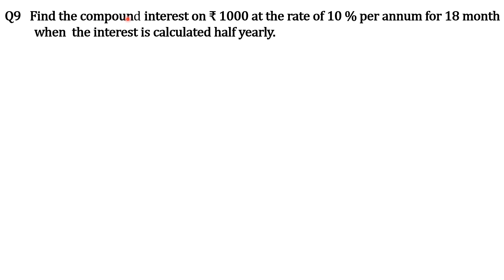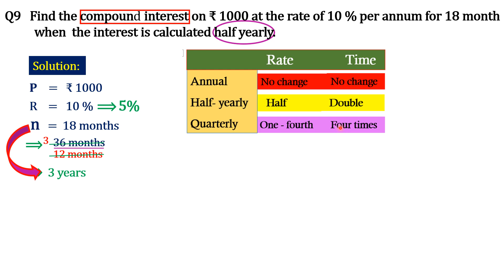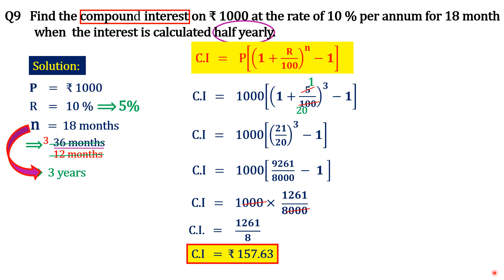compound interest ICSE class 8